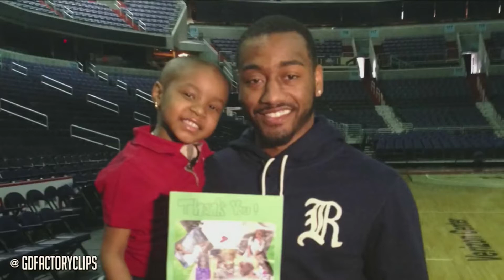John Wall - So Many Tears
Highlights from John Wall's Wizards career so far.